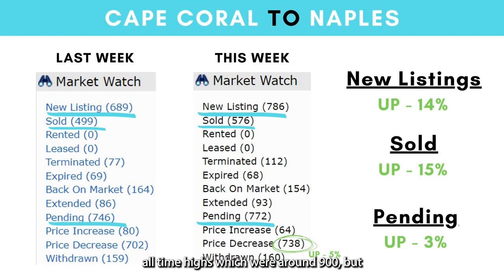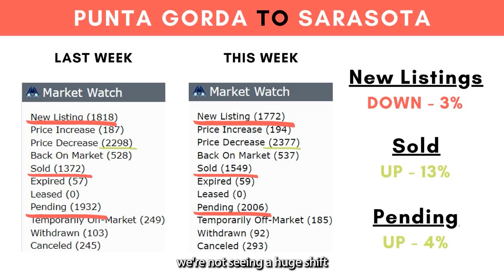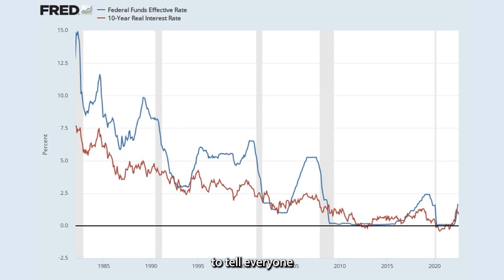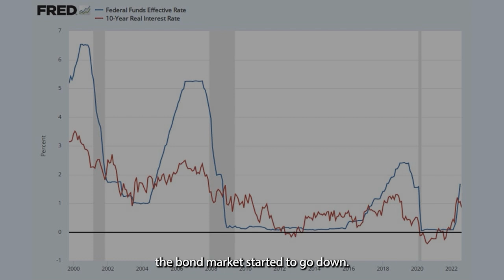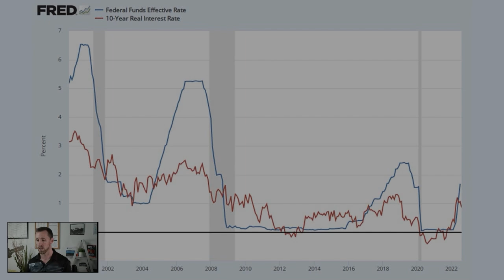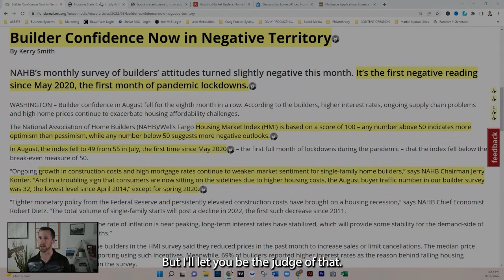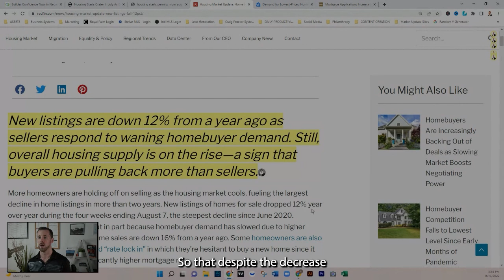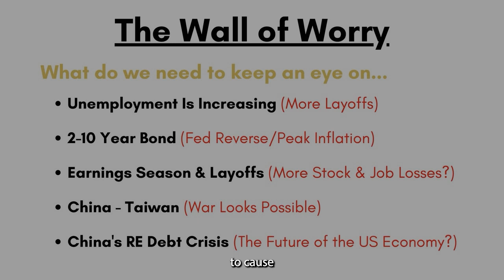Florida Housing Market Update & Mortgage Interest Rates Today - 8.16.22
THINKING ABOUT RELOCATING?

🌴 Welcome to the sunny side of life in Southwest Florida! I'm Rick Harrison, your go-to real estate guide at MVP Realty, based in the heart of Fort Myers. My journey here, from being a high school educator to now a real estate agent, reflects my passion for learning, teaching, and helping people find their perfect home. I specialize in guiding first time home buyers and those relocating to our slice of paradise, focusing on making your home buying journey as seamless and enjoyable as possible.

But, there's more to my story. Along with my team, we're not just about selling homes; we're about building a community. We're deeply committed to a cause close to our hearts – rescuing and supporting children who are victims of sex trafficking around the globe. Our 'Homeward Bound Program' is a testament to this commitment. We proudly donate $500 of every commission to Marici.org, directly impacting those in need.

Join me in this journey, not just to find a home, but to make a meaningful difference in our community. Together, let's turn your dream of owning a home in our tropical paradise into a reality, while contributing to a cause that helps light up lives. 🏡💛

Additionally, please note that the use of the internet, including but not limited to platforms such as YouTube, Email, and Instagram, for communication with Rick Harrison, MVP Realty, or The SWFL Relocation Team, does not constitute the establishment of a formal business relationship. Any communications through these channels are not guaranteed to be secure or confidential. A formal business relationship can only be established through direct, personal contact and the completion of the necessary agreements and procedures as outlined by MVP Realty.